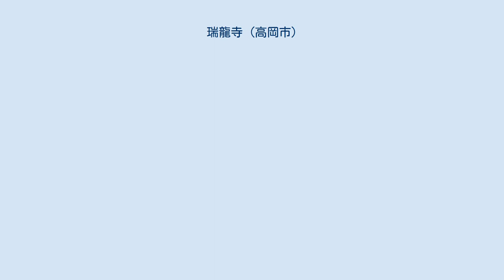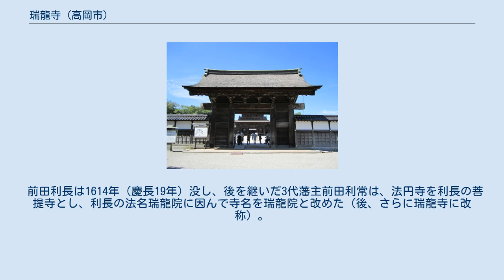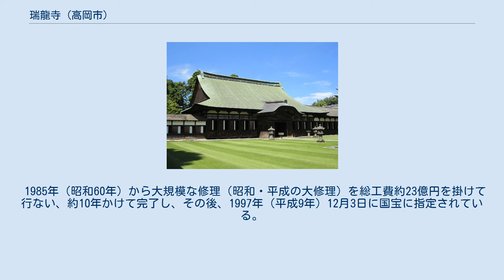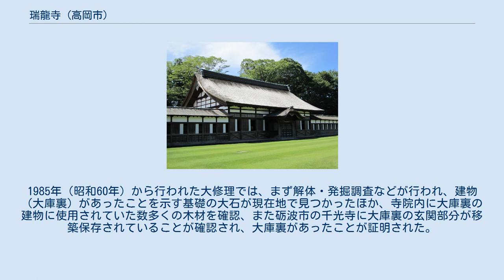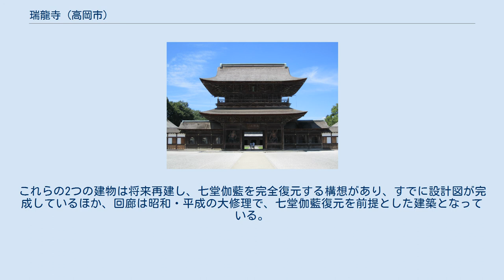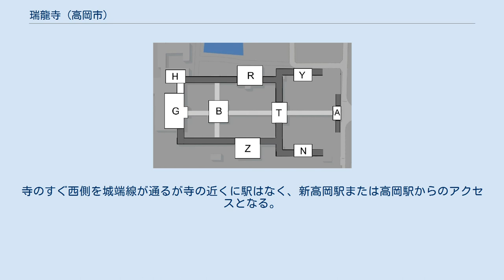瑞龍寺 (高岡市)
瑞龍寺（ずいりゅうじ）は、富山県高岡市にある曹洞宗の仏教寺院。
山号は高岡山。
開基は加賀前田家3代目当主前田利常、開山は広山恕陽。
高岡城を築城してこの地で亡くなった前田家2代目当主、前田利長を弔うために建立された。
仏殿、法堂、山門の3棟が近世禅宗様建築の代表作として、1997年（平成9年）に国宝に指定されている。
これは富山県下における初の国宝指定であり、2020年（令和2年）11月現在も富山県唯一の国宝である。
2015年（平成27年）4月24日、「加賀前田家ゆかりの町民文化が花咲くまち高岡－人、技、心－」の構成文化財として日本遺産にも認定される。
 加賀藩2代藩主前田利長（1562年 - 1614年）が、織田信長・信忠らの追善のため、1594年（文禄3年）金沢に創建した宝円寺（後に法円寺と改称）が瑞龍寺の前身である。
利長は1605年（慶長10年）、44歳で家督を異母弟の利常（1594年 - 1658年）に譲り、自らは隠居した。
利長には実子がなかったため、30歳以上年下の異母弟で、当時まだ少年であった利常を養嗣子としたのである。
隠居後の利長は金沢から富山に移転するが、富山城の炎上を機に高岡に移り、ここに新たに高岡城を築いた。
前述の法円寺は、利長死去の前年である1613年（慶長18年）、高岡に移された。
 前田利長は1614年（慶長19年）没し、後を継いだ3代藩主前田利常は、法円寺を利長の菩提寺とし、利長の法名瑞龍院に因んで寺名を瑞龍院と改めた（後、さらに瑞龍寺に改称）。
 前田利常は1654年（承応3年）から瑞龍院の伽藍の本格的整備に着手した（伽藍整備の開始は、利長の三十三回忌にあたる1646年（正保3年）からとする説もある）。
建築工事は、加賀藩お抱えの大工頭・山上善右衛門嘉広（代々「善右衛門」を名乗る）が棟梁となって進められた。
山門、仏殿、法堂が一直線に並び、左右に回廊をめぐらして諸堂を対称的に配置する伽藍配置は中国の径山万寿寺にならったものといい、伽藍整備が完成したのは利長の五十回忌にあたる1663年（寛文3年）頃であった。
 瑞龍寺は近世を通じて前田家の手厚い保護を受け、寺領300石を有する大寺であった。
1746年（延享3年）の火災で山門を含む伽藍の前半部分が焼失し、山門が再建されたのは、それから約70年後の1820年（文政3年）であった。
 江戸時代には総門と山門の間の僧堂（禅堂）側に七間浄頭（東司〔トイレ〕）、大庫裏（おおくり）側には浴室があり、七堂伽藍が揃っていたが、明治時代に入り加賀藩の庇護を受けられなくなり困窮し、部材を売るため解体され現在に至っている。
 1985年（昭和60年）から大規模な修理（昭和・平成の大修理）を総工費約23億円を掛けて行ない、約10年かけて完了し、その後、1997年（平成9年）12月3日に国宝に指定されている。
これは、新規の国宝建造物指定として1967年（昭和42年）に法隆寺綱封蔵が指定されて以後30年ぶりであった。
 2000年（平成12年）より春に3日間、夏と冬は2日間、寺院のライトアップと夜間拝観を行っており、冬は、2011年（平成23年）から毎年2月に「夜の祈りと大福市」として行われている。
 大修理以前の瑞龍寺は、禅堂（僧堂）が現在の3分の1の規模、大庫裏にいたっては明治時代初期に解体され建物はまったく残ってはいなかった。
1985年（昭和60年）から行われた大修理では、まず解体・発掘調査などが行われ、建物（大庫裏）があったことを示す基礎の大石が現在地で見つかったほか、寺院内に大庫裏の建物に使用されていた数多くの木材を確認、また砺波市の千光寺に大庫裏の玄関部分が移築保存されていることが確認され、大庫裏があったことが証明された。
これにより文化庁は、これまでなかった大庫裏を回廊の付属物扱いとして復元を異例承認し再建。
禅堂（僧堂）も元の大きさに戻した。
また、大茶室は調査により、創建当初の建造物で価値の高いものと分かり、元々国の文化財指定は受けていなかったが、大修理対象となり修復され、左右対称の本来の伽藍配置に戻った。
 また現在は失われた、七間浄頭（東司〔トイレ〕）の便槽の跡、浴室の礎石を発掘調査で確認している。
これらの2つの建物は将来再建し、七堂伽藍を完全復元する構想があり、...